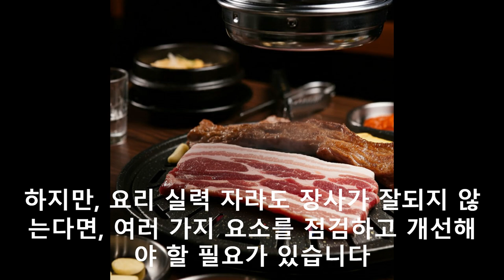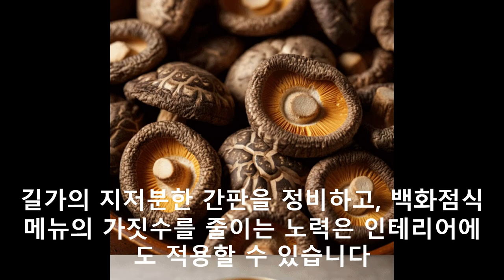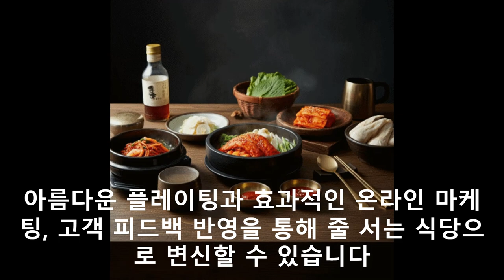줄 서는 식당 삼겹살집 창업 비법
100% 메밀국수 (주와리소바) 까지

감사합니다.